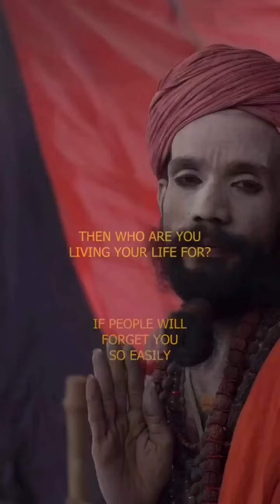Voice of buddha_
quotes
buddha quotes
inspirational quotes
gautam buddha quotes
life quotes
buddha
motivational quotes
gautam buddha
motivation
buddha positive thinking quotes
buddha story
buddha quotes on positive thinking
motivational
buddha motivation
buddha motivational quotes
buddha quote
motivational speech
buddha motivational story
success quotes
meditation
buddha status
buddha inspirational quotes
gautam buddha motivational quotes
gautam buddha inspirational quotes
buddha quotes on happiness
buddha english quotes
powerful buddha quotes
buddha success quotes
motivational video
buddha lesson
quotes about life status
buddhism
4lifelong
statusinspirational quotessuccess quotes
best motivational video
motivation quotes
quotes tunnel
buddha new quotes
buddha quotes on relationship
quotes on life
buddha quotes on success
how to be happy by buddha
buddha life changing quotes
motivational speech in english
motivational story
love quotes
buddha happy life
english buddha quotes
quotes for happy life
success
lifelong4
youtube videos
inspirational video
gautam buddha life changing quotes
english quotes
these buddha quotes are life changing
deep meaningful quotes
peace
buddha love quotes
buddhism in english
life
happiness
inspirational
buddha quotes on silence
quoteslover
buddha motivational quotes on anxiety and depression
buddha motivational quotes on anxiety and anger
buddha motivational quotes on dreams
buddha motivational quotes for students
gautam buddha motivational quotes video on life
gautam buddha teachings in english
gautam buddha thoughts in english
gautam buddha motivational quotes in english
gautam buddha motivational video
kam blone wale log
uvall mystery
buddhist story on human nature
sadhguru quotes
isha yoga
buddha quotes with voice
buddha thoughts
buddha music
buddha flute
buddha buddha
good morning quotes
friendship quotes
love
positive quotes
family quotes
motivational status
motivation ak
motivation story hindi
motivation status
motivation status video
ak motivation quotes
quotes motivate me
quotes movie
quotes motivation
motivational songs
buddha motivational quotes in hindi
motivational quotes never give up
relax tox
buddha quotes that will change your mind | buddha quotes on life | buddha quotes
inspiration
thoughts
t
wonder zone
viral video
quote
entrepreneur
positivevibes
selflove
secret of happiness
understand yourself
panchsheel
anmol vachan
buddha teaching for life
buddhists
lord buddha life
buddha motivational videos
buddha best quotes in hindi
yt shorts
shorts
whatsapp status
poetry
inspirational english quotes
motivational english quotes
how can identify real man
always be silent in 5 situation
inspire yourself
love stories
quoteoftheday
learn from stories
inspirational story

happy life
inspirational speech
latest motivational stories
inspiring stories
story telling english
inspirational videos
motivational videos
buddha stories
lord buddha quotes in english
lord buddha quotes on life
buddha purnima 2022 quotes in hindi
buddha quotes on feelings
buddha tamil quotes
buddha wisdom quotes
buddha quotes in kannada
buddha statues
buddha quotes on life that will change your perspective
inspirational speech in english
sadquotes
selfcare
how to be happy in life by buddha
lovequotes
inspire
mindset
inspirationalquotes
buddha thoughts on positive life
positivity
never share five things with anyone
believe
motivationalquotes
motivational buddha quotes
inspirational buddha quotes

quotestoliveby
quotesaboutlife
quotesdaily
life changing buddha quotes youtube
buddha quotes meditation

quotesindonesia
quotesofinstagram
quotesandsayings
quotesgram
quotestags
quotesforlife
new buddha quotes
quotestoinspire
what is the only path to happiness
quotesforyou
quotestoremember
quotesaboutlove
buddha quotes on mind
gautam buddha quotes in hindi
meditation by calm buddha
buddha quotes for positive life

anxiety
dhamma talk
inner peace buddhism
gautama
buddhism and devotion
religion
nirvana
bodhisattva
four noble truths
eightfold path
what do buddhists believe
what is buddhism
dalai lama
buddhist
buddha teachings
buddha's path
lord buddha stories for children
learn the buddhism
buddhist sermon english
bana english
meditation in buddhism sinhala
meditation in buddhism
meditation music
inner guide